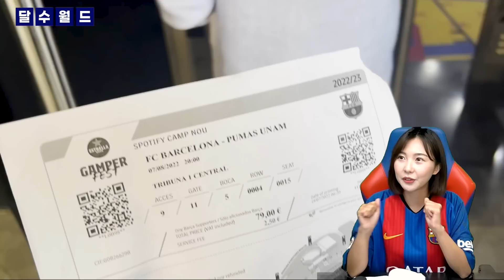(달수월드) 바르셀로나 직관 [달수네라이브]